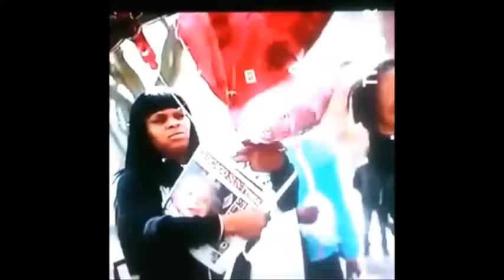TURN UP TV SHOW 2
TRUE BLACK PRESENTS TURN UP TV SHOW 2